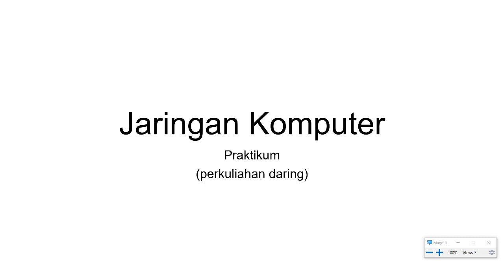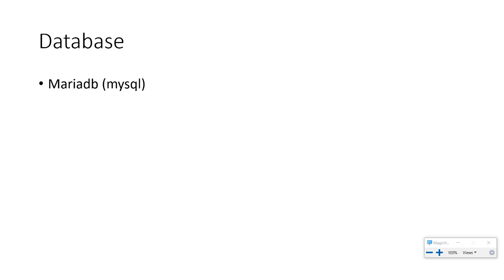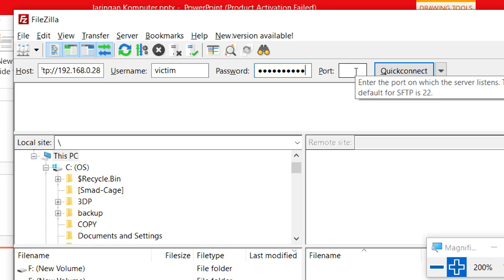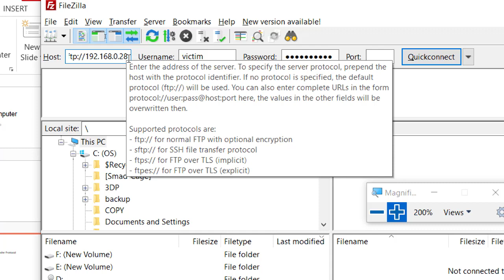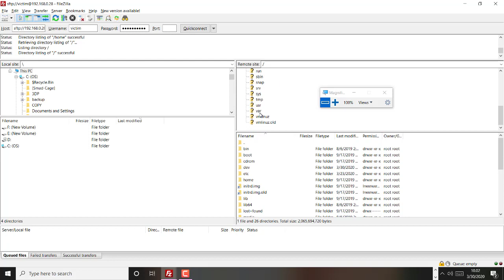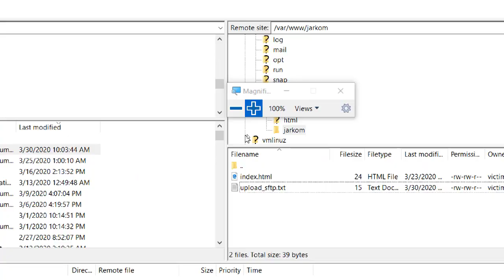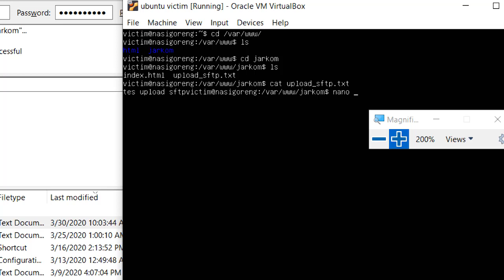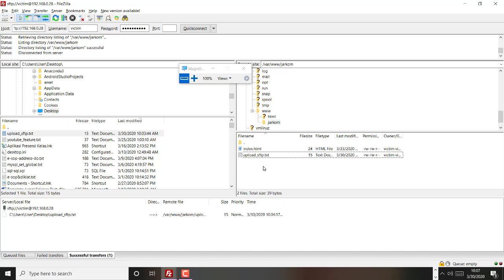Menggunakan SFTP di Ubuntu Server 18.04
Materi Menggunakan SFTP di Ubuntu Server 18.04